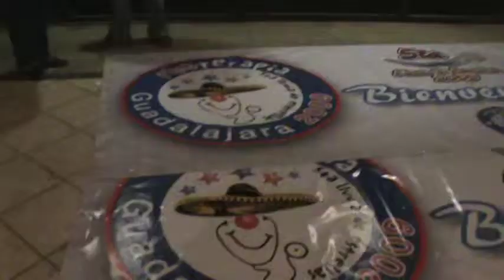Risaterapia GDL 05 La noche anterior... versión misión imposible... 5ta. Lluvia de Estrellas 2009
Risaterapia GDL 05 La noche anterior... versión mision imposible... Lluvia de Estrellas 2009